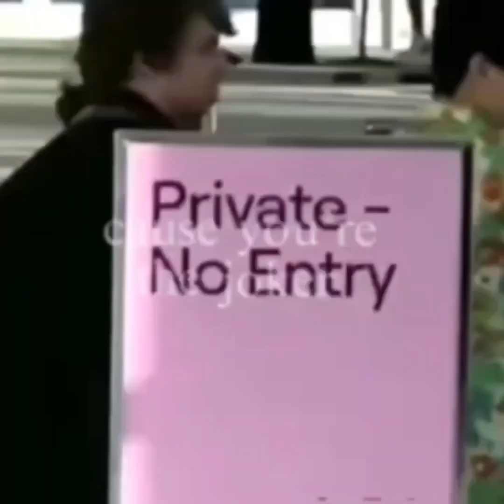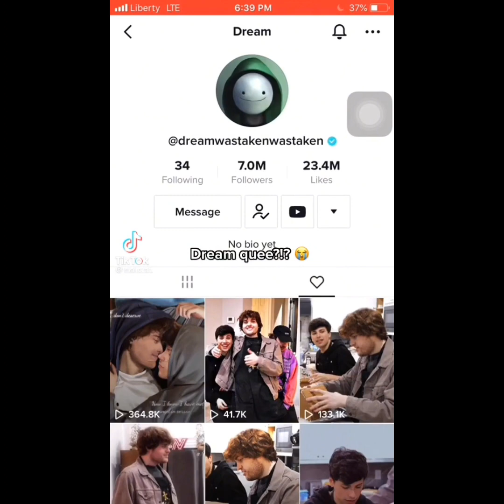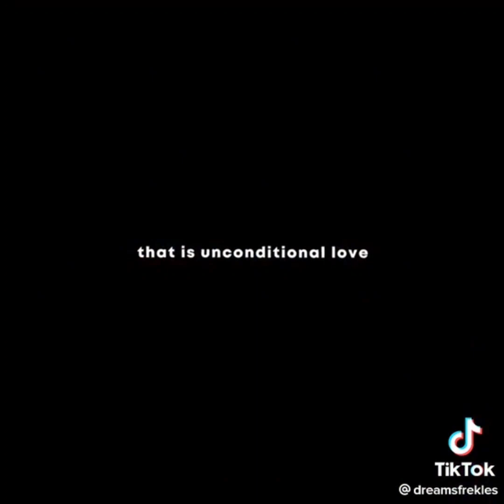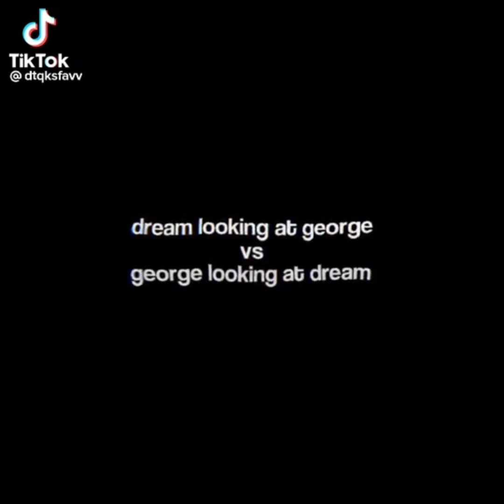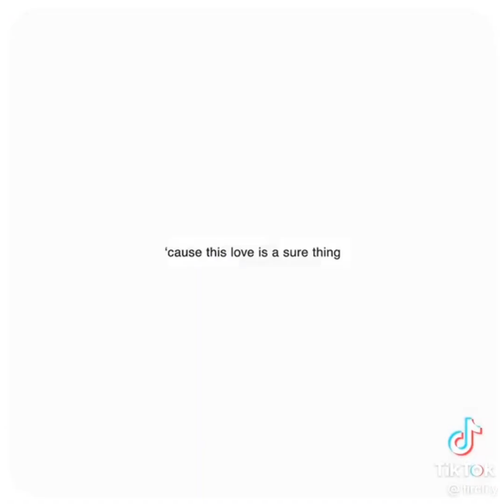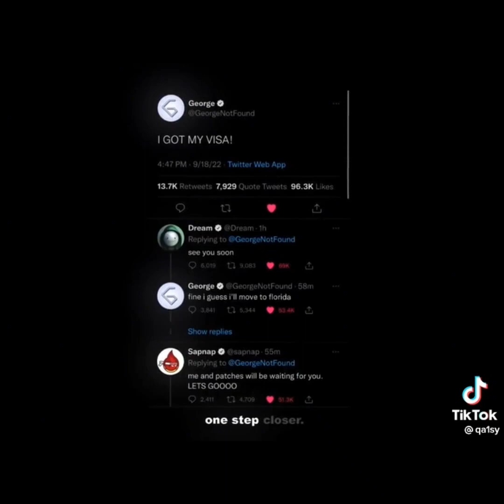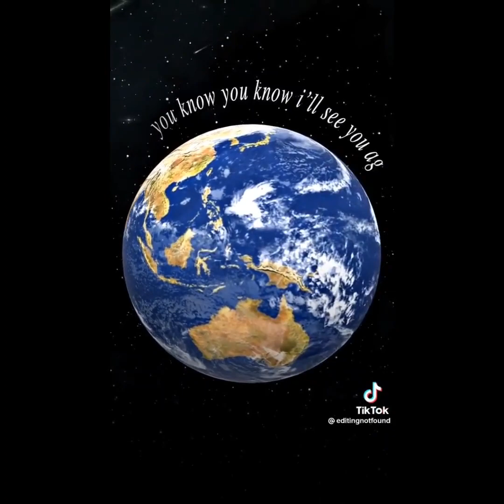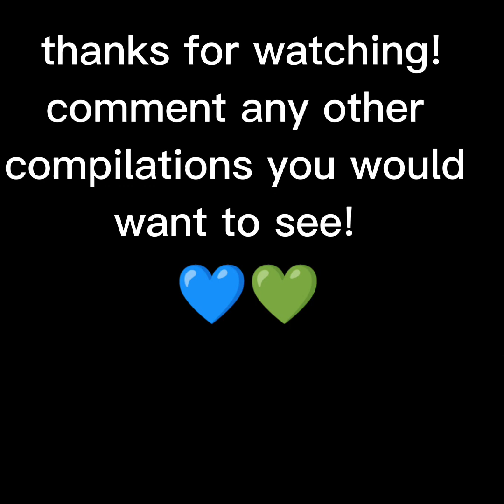DNF Edit Compilation || Dream and George edit compilation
dream and George edit compilation DNF!